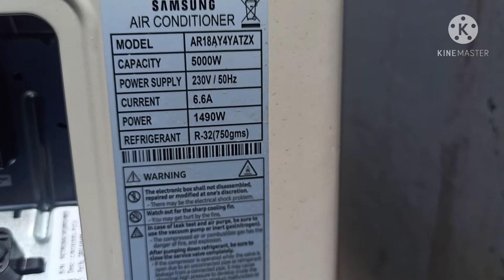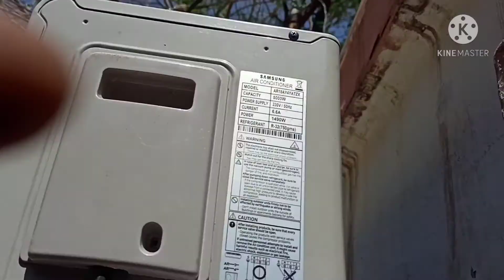NEW AC INSTALLATION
रीइंस्टॉल एसी कैसे करें